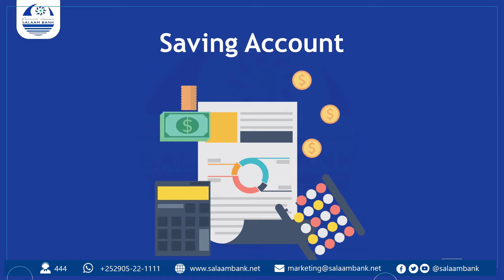Midka mid ah odaysha ku dhaqan magaladda qardho" waxaan leyahey dawladdu hadey rag heshay"